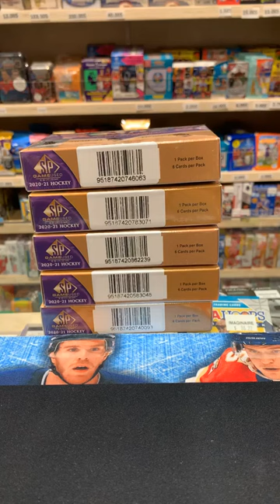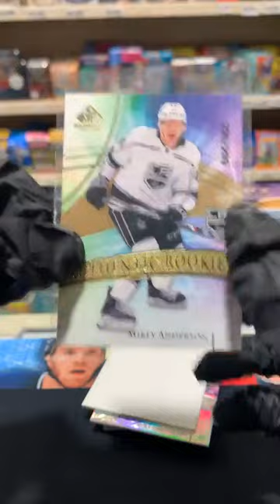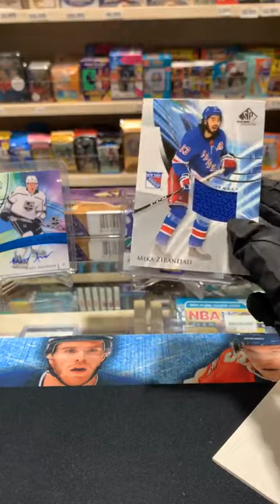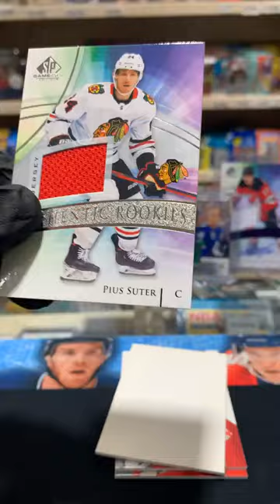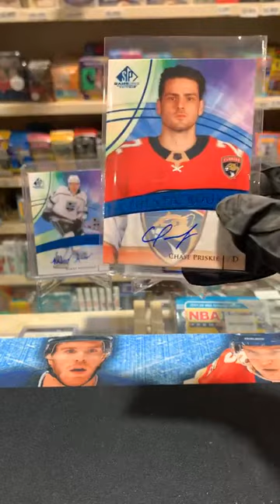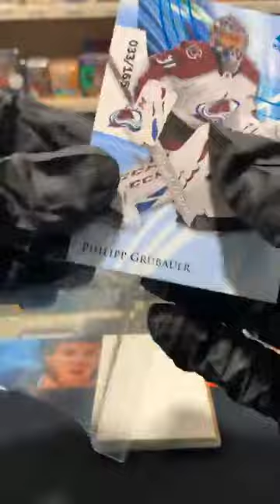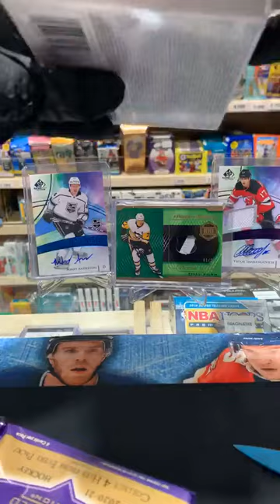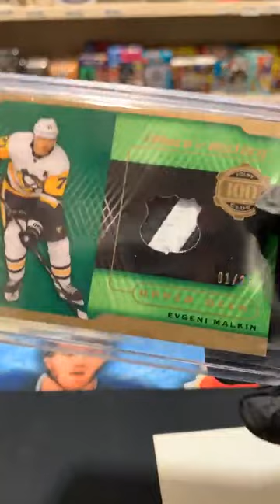sp game used 2020-21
5 Hobby Box Upper Deck Sp Game used 2020-21